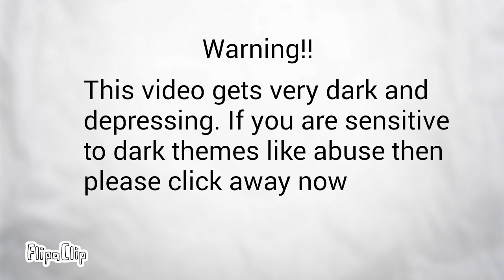Shadfron and Shonnie (Art is not mine)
I got permission from my friend @Animeagan to trace over her art and upload it to my channel so don't say I stole her art